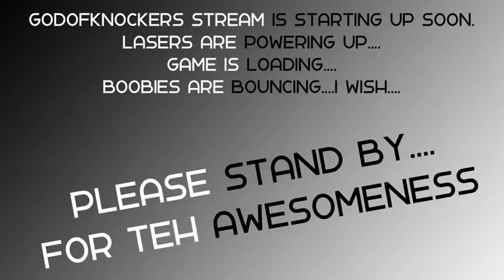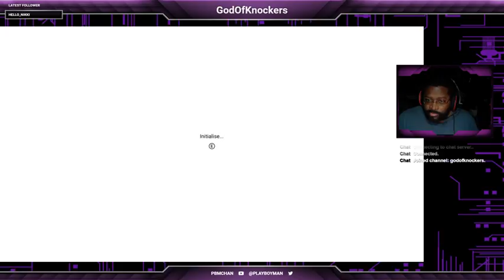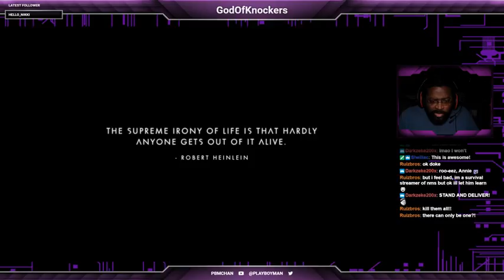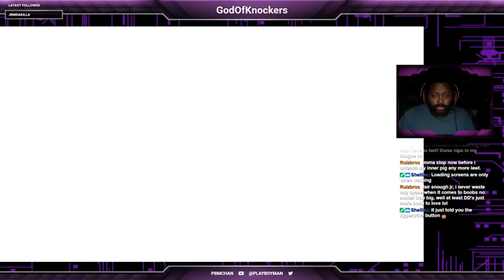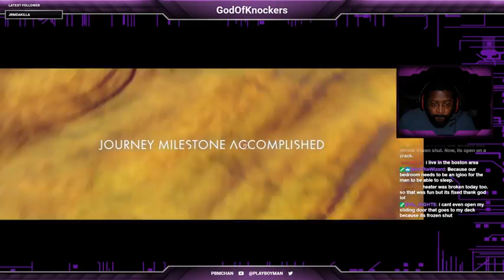The Midnight Ride - Premiere: No Man's Sky 12/16/2016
12/16/2016
Playing No Man's Sky like a boss. Why do people hat ethis game?!